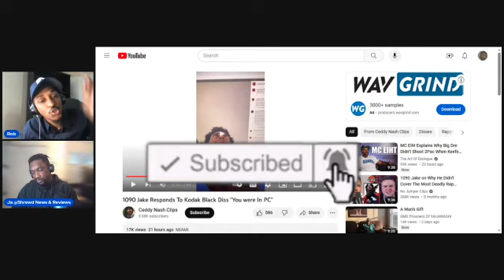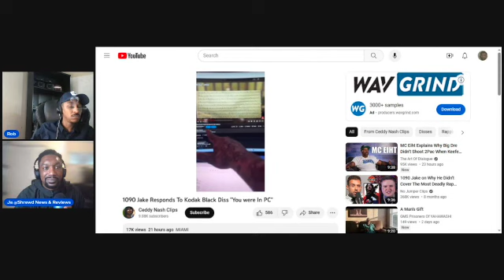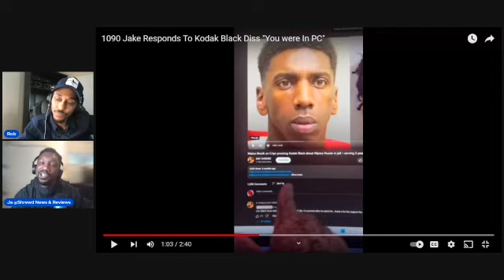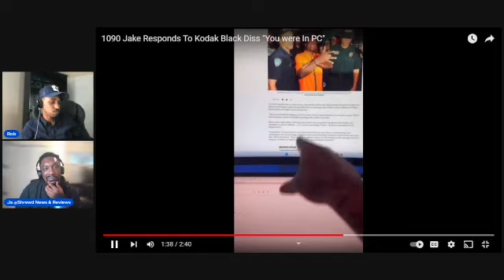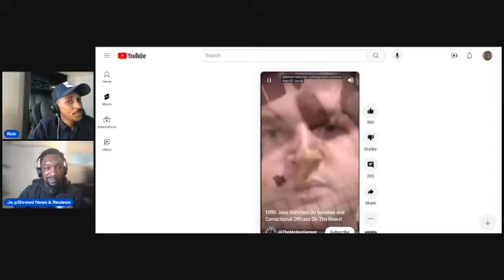Kodak Black vs 1090 Jake: Both Accuse Each Other Of Snitching